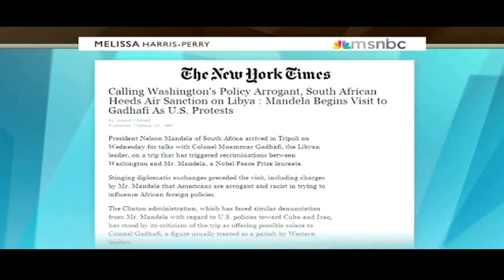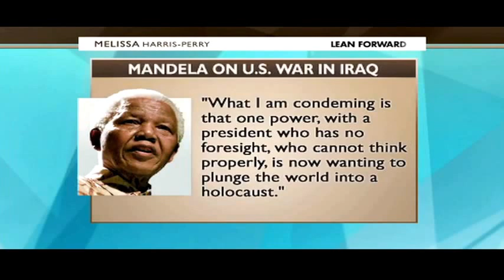Nelson Mandela's Legacy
Nelson Mandela was not a saint, he was human.